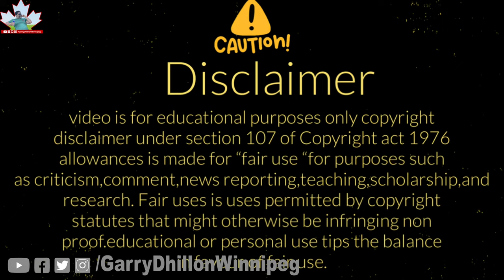ਕੈਨੇਡਾ ਵਿੱਚ ਜੇਕਰ ਤੁਸੀ ਖੇਤੀ ਕਰਨ ਦਾ ਸ਼ੋਂਕ ਰਖਦੇ ਆ। ਤੇ ਦੇਖੋ ਫੇਰ ਕਿਵੇਂ ਕਰ ਸਕਦੇ ਹੋ ਖੇਤੀ॥🍁🇨🇦